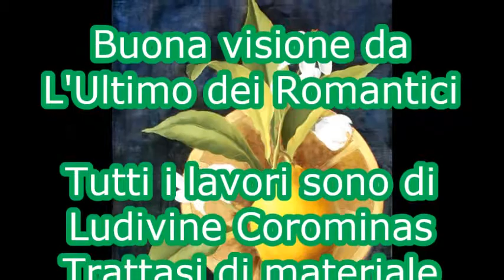Teodora Popescu-Cerul plange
Tutti i lavori sono di:
Ludivine Corominas